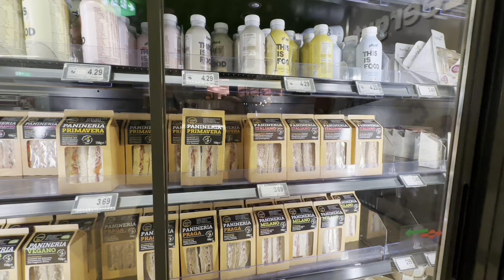Munich , Residenz Munich , Marienplatz , Holiday inn , มิวนิก เยอรมัน